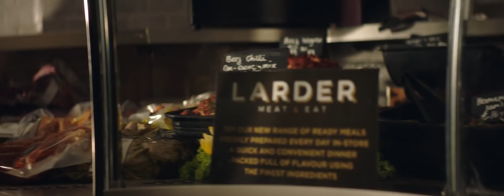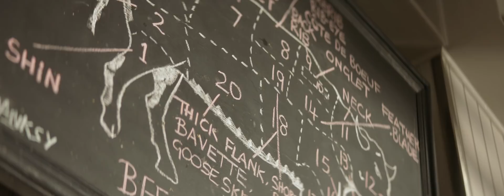Butcher Etana Diaz On Working in a Male Dominated Field [A Vox Creative Production with KitchenAid]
Butcher Etana Diaz is more dedicated than most. Her time in restaurants felt rough and too familial from the men she shared a kitchen with. So she began her next step: becoming a butcher. After being turned away from every butcher shop in Seattle, Diaz made a big move to England to apprentice at The Ginger Pig in London. In the documentary A Woman’s Place, we find Diaz lifting primals, dazzling at the marbling in meat, and loving every second of it.